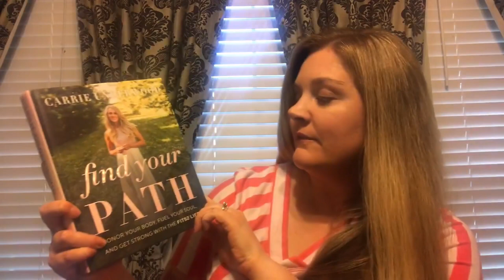Carrie Underwood's FIT52 Life | Getting Started With Fitness | Journal Writing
I'm back with my Lifestyle Change with Carrie Underwood's Fit52 Life fitness plan.  In this video I give you tips and tricks that Carrie used/uses to get started in fitness and how to stay motivated to keep going in your fitness journey.  Carrie thinks it's important to keep a journal along the way.  Watch to see what see adds to her journal and questions to see why your childhood is the way you are with food and health today.

Carrie's Book: find your PATH: